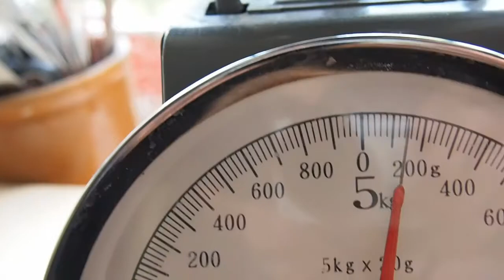Lækker rabarber marmelade fra "Tilflytterne på Tåsinge"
Rabarber, farin og ingefær. Se mega nem opskrift i videoen